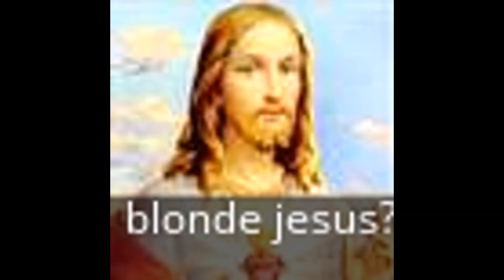//funny montage video :D\\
comment if you would like to see more of these and comment if u liked these video

see yea fudgy out ;)